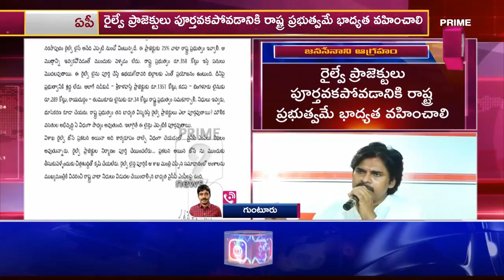ఇలాగైతే.. ఎలా? జగన్ గారూ..! సర్కార్ పై విరుచుకుపడ్డ పవన్ | Pawan Kalyan Fires On CM Jagan | Prime9